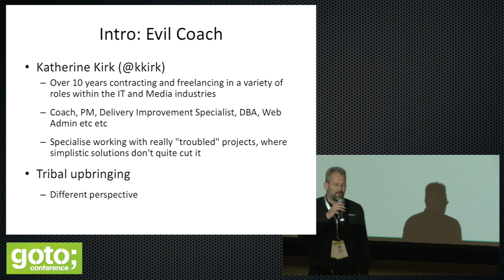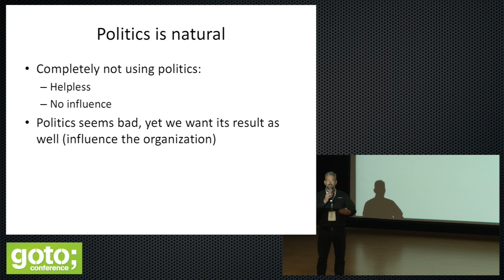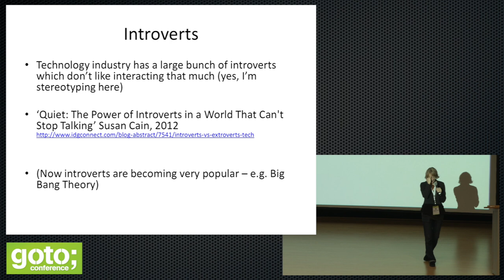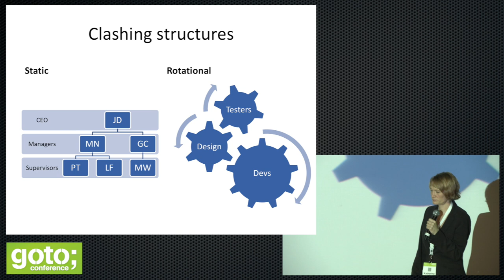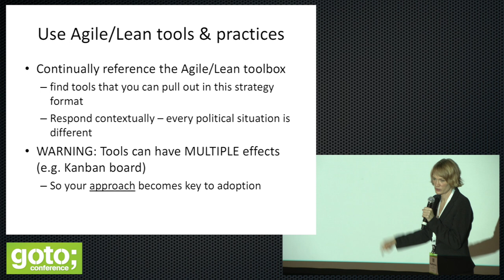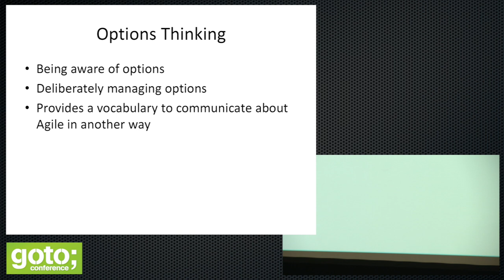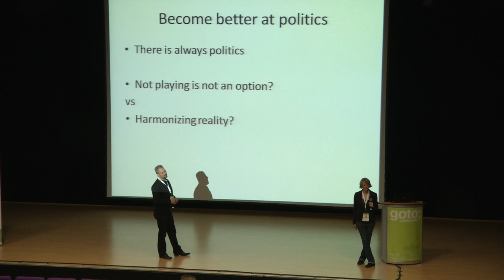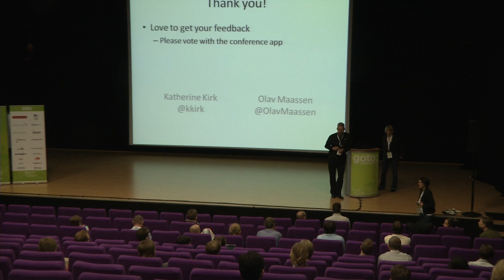Navigating Politics in Agile Lean Initiatives • Katherine Kirk & Olav Maassen • GOTO 2014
Katherine Kirk - Independent Consultant & Researcher
Olav Maassen - Agile Consultant, Award-winning Author at VersionOne

ABSTRACT
When implementing Lean/Agile, have you ever wondered why politics (in the company or internally in the team) sometimes escalate rather than decrease? Have you ever sat there in meetings frustrated and exasperated at the seemingly unnecessary dramatics some [...]